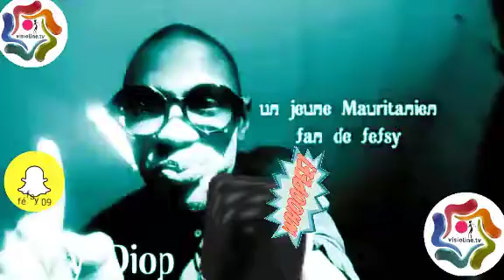Wally Seck cover féfsy Diop une jeûne qui fait buz aux réseaux sociaux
Visioline tv